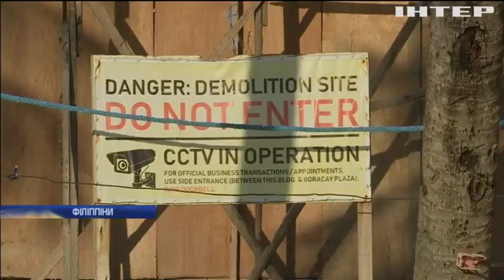На Філіппінах очистили від сміття острів Боракай